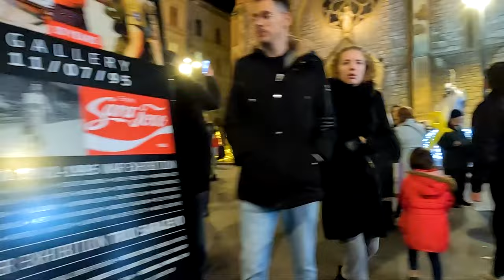Walking Sarajevo : from Bascarsija to BBI | New Year's Eve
Sarajevo is the capital and social middle of Bosnia and Herzegovina. It is found within the contract valley of the Miljacka Waterway at the foot of Mount Trebević. Prevalent things to do in Sarajevo incorporate going to the Olympic Bobsleigh and Luge Track, Bascarsija, Exhibition 11/07/95, the Gallery of Violations Against Humankind and Genocide, the Gazi Husrev-beg Mosque, Latin Bridge, Kovači Commemoration Cemetery, Sarajevo Burrow Gallery, and Jewish Historical center. Sarajevo is now and then alluded to as "small Jerusalem" due to its blend of diverse beliefs, counting a Catholic church, an Conventional church, a synagogue, and many mosques. Sarajevo is additionally known for its Austro-Hungarian and Hassock impacts, with resplendent towers looking out from underneath a natural scenery. The Sarajevo occurrence alludes to the occasions encompassing the death of Archduke Franz Ferdinand, beneficiary to the Austro-Hungarian position of royalty, which eventually driven to the begin of World War I.